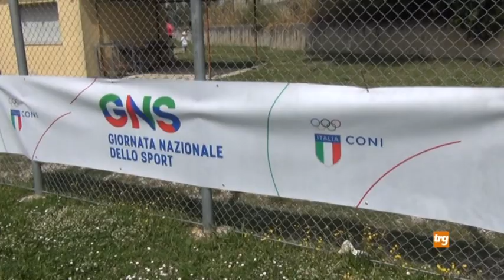A San Giustino la "Giornata nazionale dello Sport"